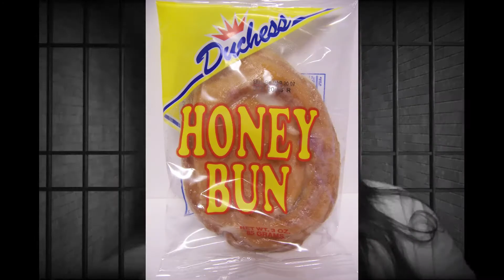Story Time: UNCLE RUSTY GOES TO PRISON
Story Time... Uncle Rusty took a little vacation. Let's see how well his trip to prison went.